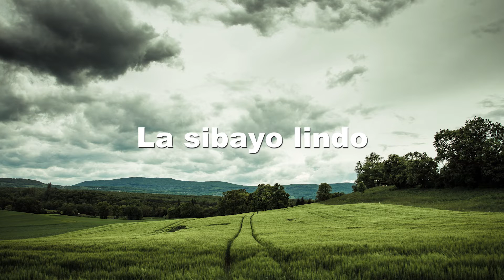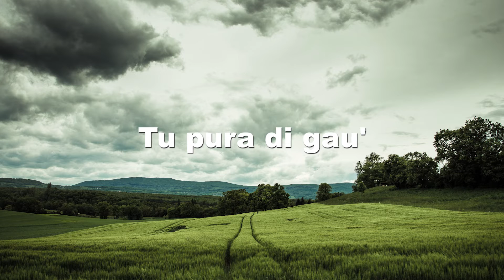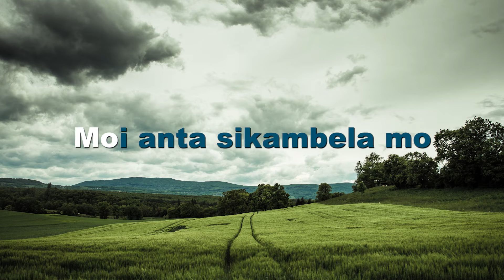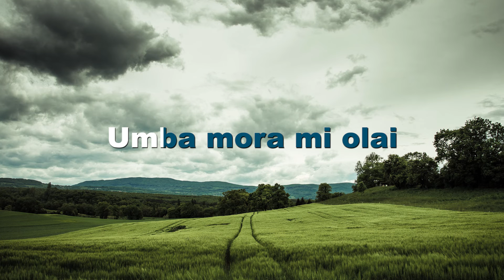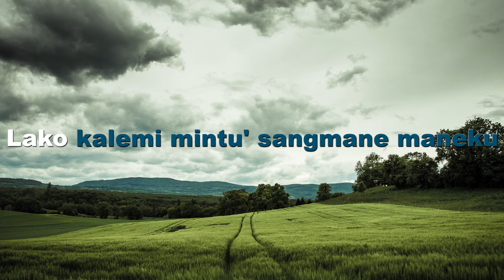SANGMANE MANEKU - OFFICIAL KARAOKE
Artist : Ishak R Toding
Judul : Sangmane Maneku
Ciptaan : Ishak R Toding

Dengarkan di Aplikasi Musik Streaming Favorit kalian
Klik disini :

Dapatkan Juga RBTnya  :
Telkomsel : Ketik  SMMMZ Kirim ke 1212 (Tarif 9990/30H)
                     Ketik  SMMNA Kirim ke 1212 (Tarif 6660/14H)
                     Ketik  SMMNB  Kirim ke 1212 (Tarif 3855/7H)
Dukung terus channel saya supaya saya boleh terus berkarya khususnya untuk lagu-lagu daerah Toraja.

Salama'.